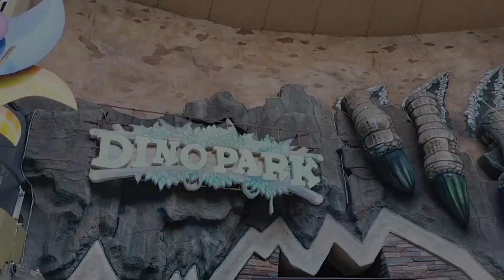Dino Park Jatim Park 3 Malang || wisata Zaman Dinosaurus || Mini Vlog